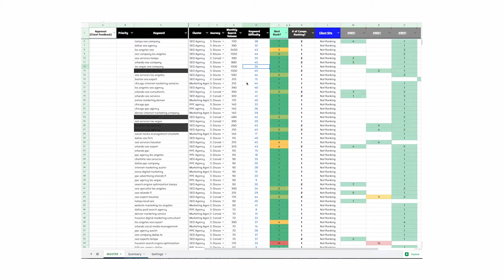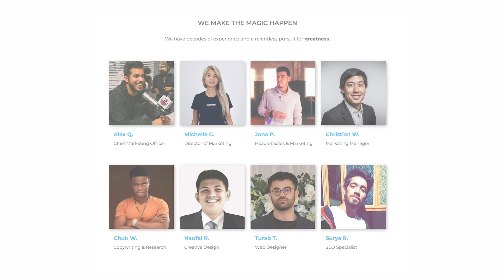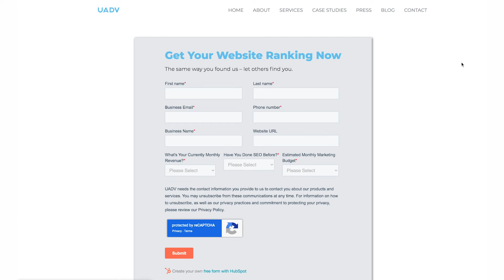Phoenix SEO Company // UADV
Phoenix SEO Company

With over 44,000 businesses in Tampa, FL, it's essential for your business to stand out. But most businesses find themselves in situations where they don't have the time, team, or expertise to create and execute an SEO strategy. That’s where we come in. UADV is a full-stack team of Search Engine Optimization Specialists providing SEO services in Tampa.

Best SEO Services in Phoenix :

Fully bi-lingual SEO experts, fluent in English & Spanish
Trusted by multiple local Phoenix  businesses with proven SEO results

Top credible ethical SEO services.

Provide a positive user experience while growing search traffic
Unfortunately, too many businesses have been scammed by supposed "SEO experts" who guarantee unrealistic results or use dishonest black-hat tactics. At UADV, we are more than a digital marketing agency in Phoenix .

We make your brand maximize revenue through top-level search engine optimization digital strategies.

[Top Rated Phoenix SEO Company]
- Business Assessments
- Keyword research
- Blog Copywriting
- Graphic Design